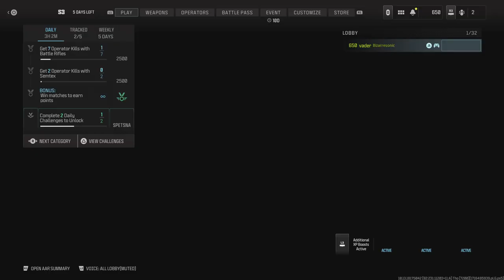Call of Duty_20240523221051